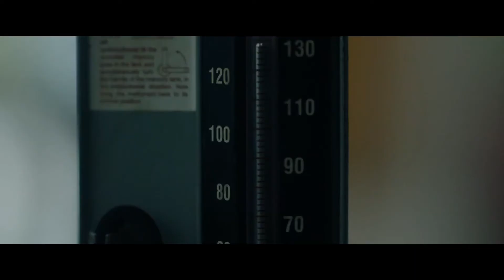DISEPELEIN JANGAN, DIBESAR-BESARIN APALAGI | Alur Cerita Thappad (2020)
Thank you so much for your support, guys! I hope you enjoy this Hindi drama movie review named Thappad (2020) which starred by Taapse Pannu!

Scripting alur cerita film: Gue
Voice Over suara merdu dan renyah: Gue
Editing sampe memble: Gue
Rebutan Copyright: Ya seperti biasa lah ya gaes, aya wae cobaan hirup mah

My Gear:
■ Boya BY-M1 3.5 Mm Lavalier Microphone